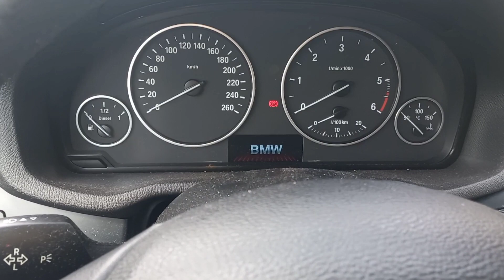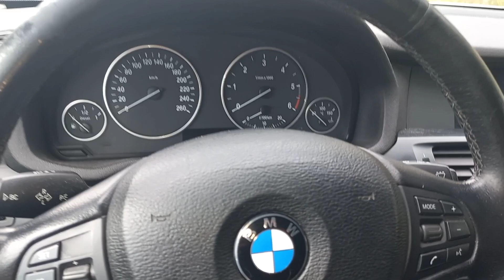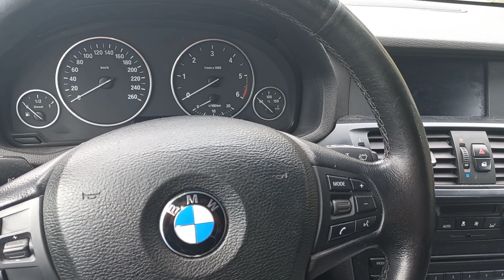CE PROBLEME A AVUT BMW X3 F25 2.0D XDrive , IN 2 ANI , Costuri intretinere